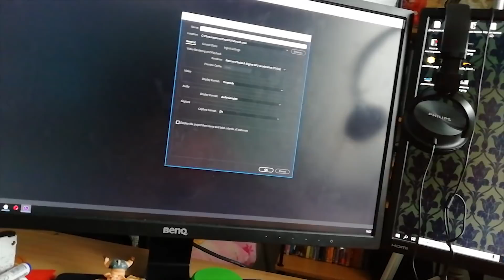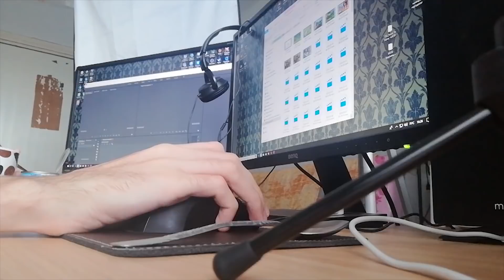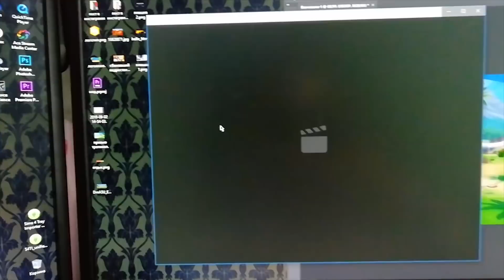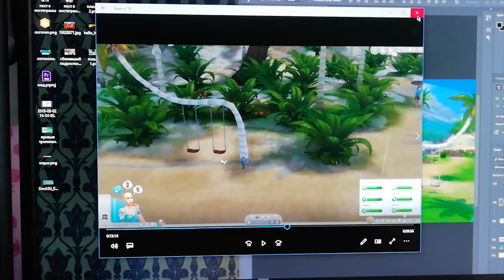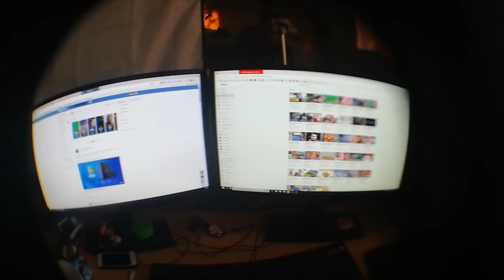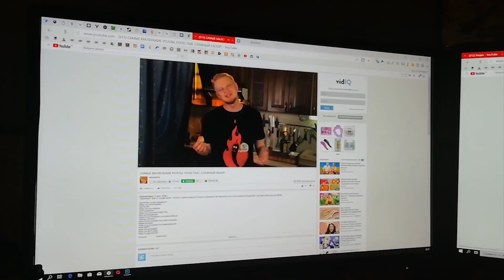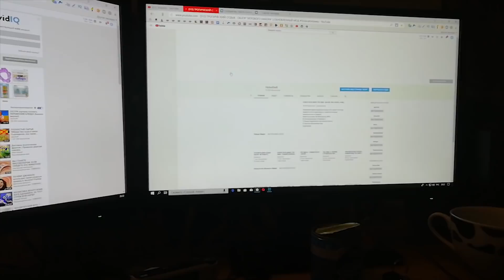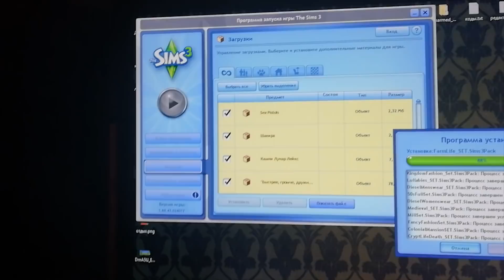VLOG : 600 РУБЛЕЙ СИДЯ НА ОДНОМ МЕСТЕ! - 02.09.18